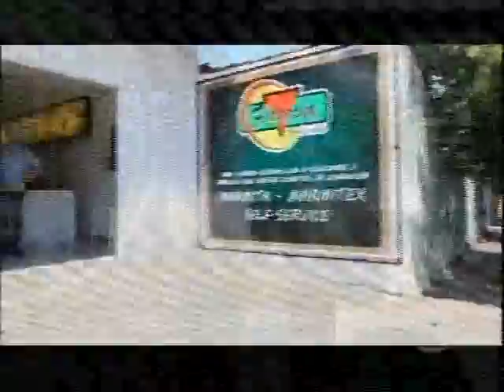PROGRAMA JOGO ABERTO - 01/10/2013 - BLOCO 1